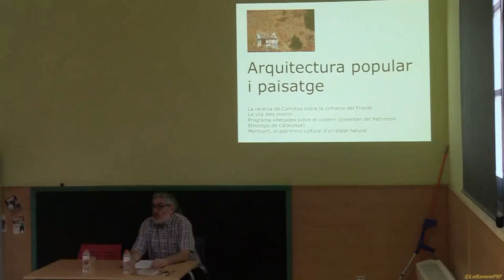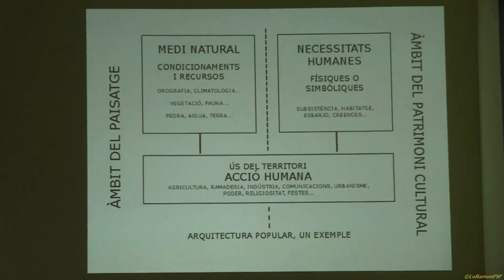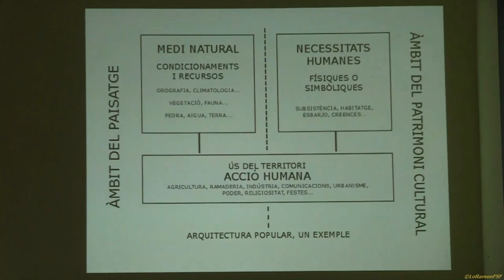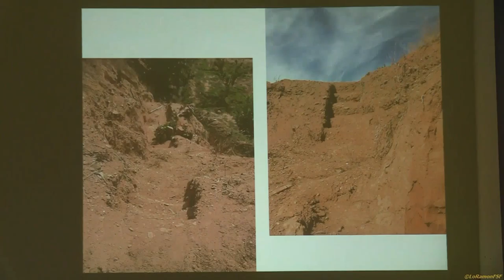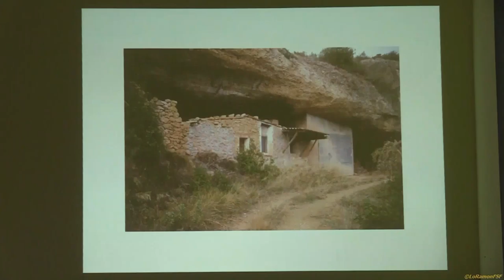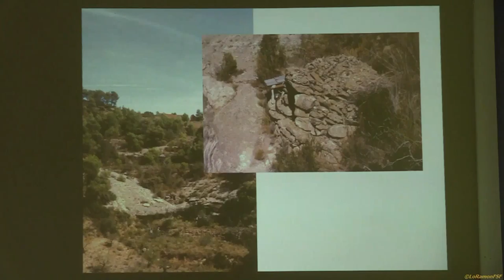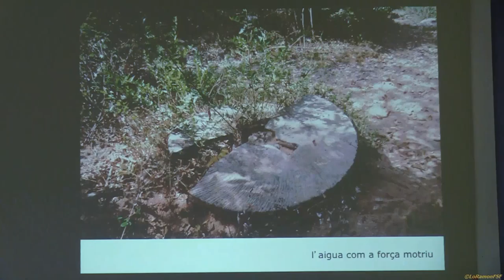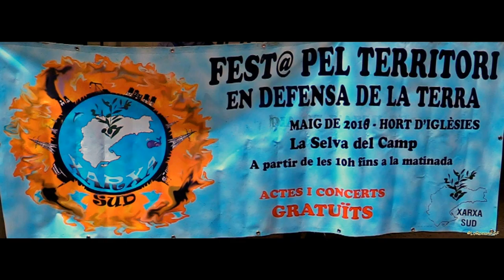Arquitectura popular Salvador Palomar (Carrutxa). 4a edició de la «Festa pel Territori».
12:30: Arquitectura popular Salvador Palomar (Carrutxa)

En aquesta jornada festiva es reivindica la defensa del territori i del medi ambient. Unint esforços per la sobirania ambiental des del Camp de Tarragona Entitats i plataformes ecologistes es troben un any més a la quarta edició de la Festa pel Territori a la Selva del Camp.

La trobada pretén fer visibles les diferents lluites en defensa del territori Entitats, associacions, col•lectius i persones col•laboradores, han fet possible aquesta nova edició de la Festa que ja està arrelant al Camp com a altaveu de les reclamacions per una nova cultura del territori.